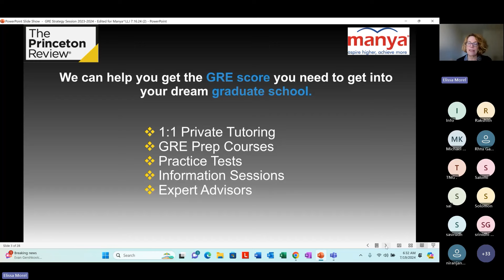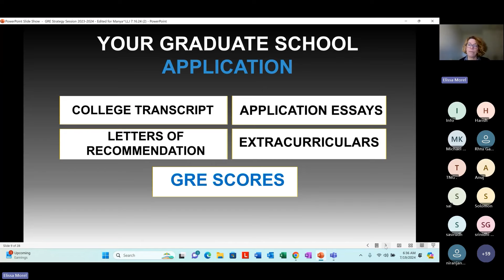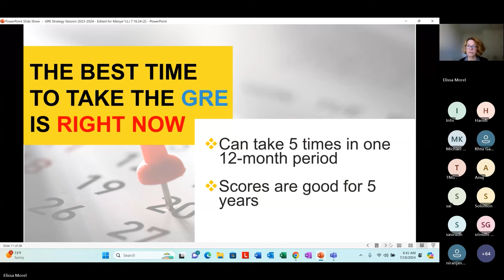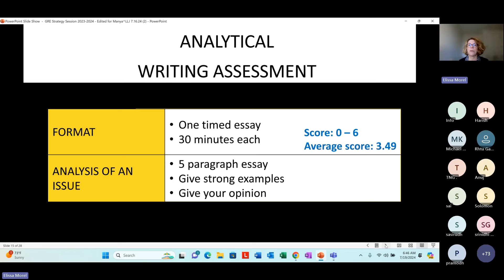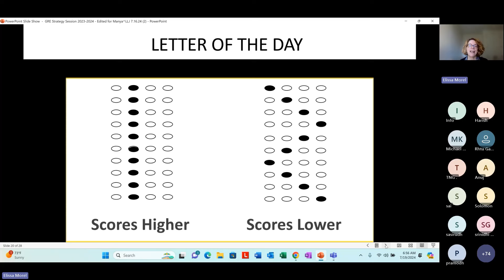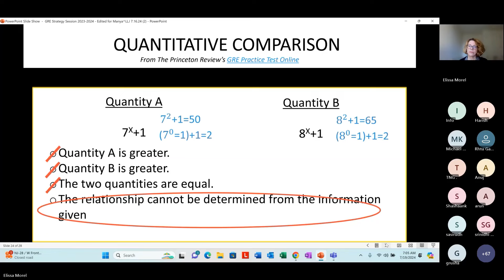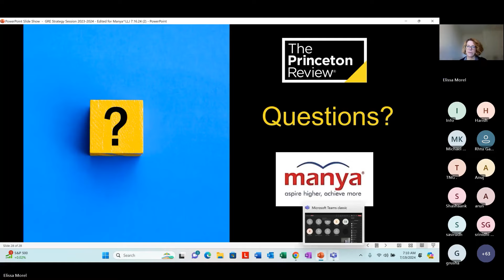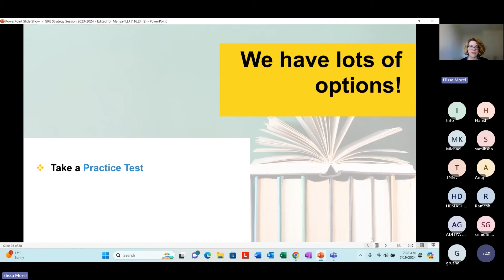Score 320+ in GRE Exam with Elissa Morel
We are honored to have Elissa Morel as our expert in the "Score 320+ in your GRE exam" webinar! Her insights and expertise made the event truly exceptional. Thank you, Elissa, for sharing your knowledge and helping us on our journey to achieve desired scores!

✔ Don't forget to browse through your Student Dashboard & start taking Free practice tests along with other free resources.

✔ Don't forget to book a personalized Demo with the Princeton Review Certified expert based on your availability to discover our structured content & top-notch resources.

✔ Don't forget to book your slot for the upcoming Study Abroad Events to increase your understanding.